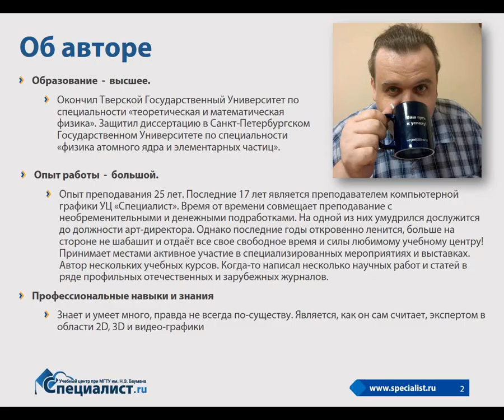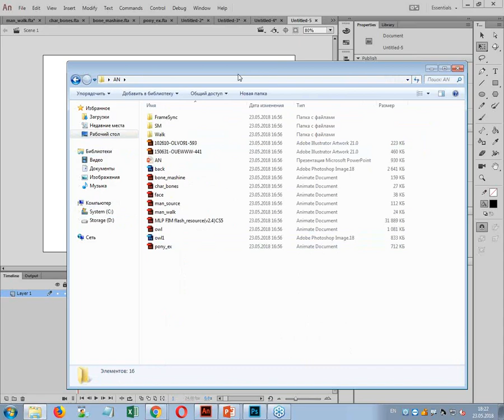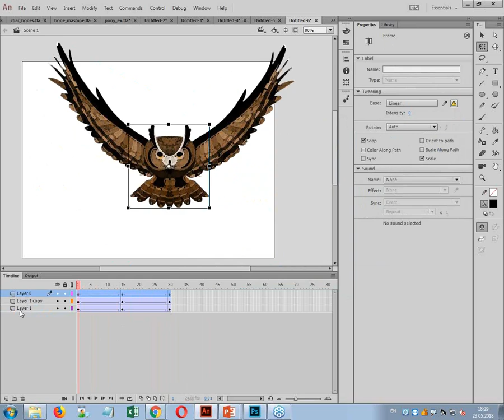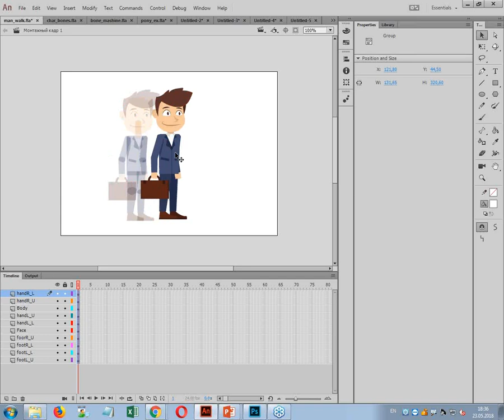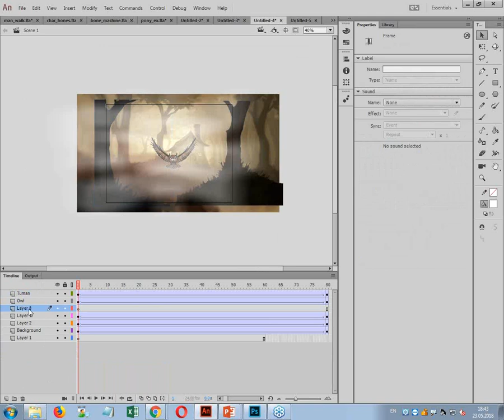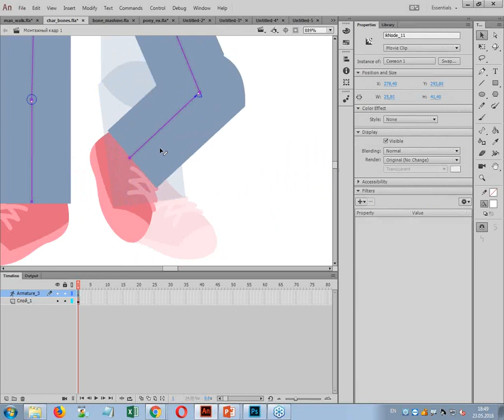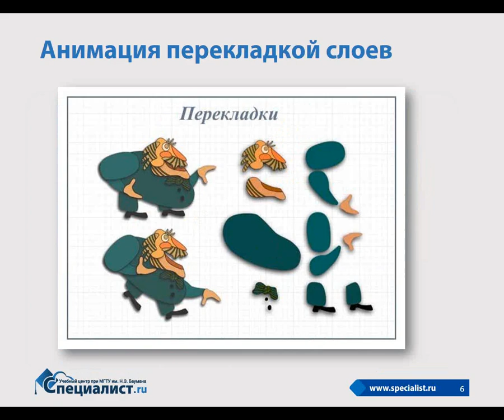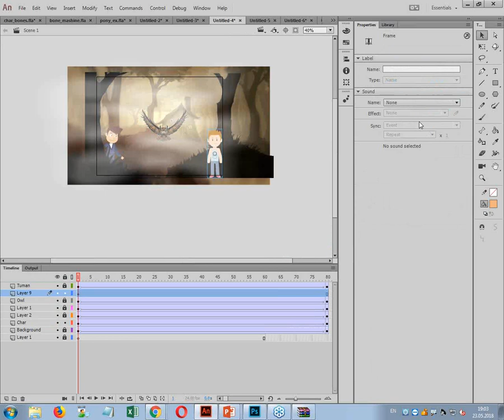Как создать баннер в Adobe Animate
Как создавать двухмерную мультипликацию в Adobe Animate с помощью HTML5 , например баннеры?

Среди программ для создания анимации Adobe Animate (бывшая Adobe Flash Professional) много лет пользуется заслуженным уважением. Современные инструменты программы позволяют создавать качественные веб-баннеры, презентации, интерактивные и классические анимационные ролики, доступные для просмотра на любых мультимедийных устройствах.

На бесплатном семинаре учебного центра Специалист вы узнаете, как создавать баннеры в Adobe Animate с помощью HTML5.

Ведет бесплатный урок сертифицированный специалист и профессиональный инструктор Autodesk Денис Вячеславович Нечаев.

Приходите на курс "Adobe Animate CC. Баннеры и интерактивная анимация"
и получите международный сертификат Adobe после окончания обучения.